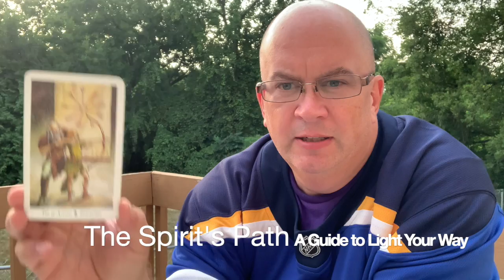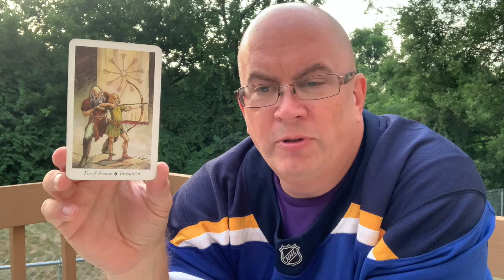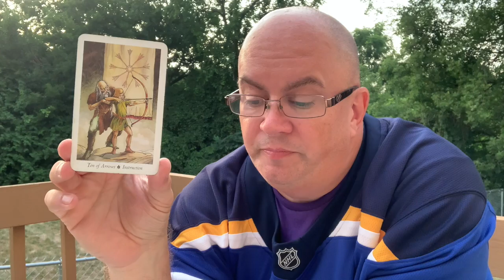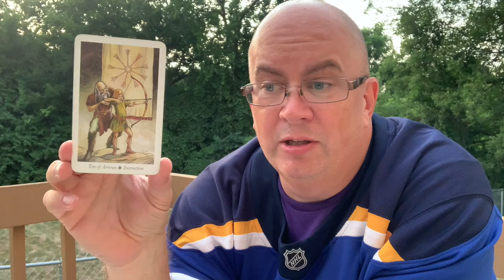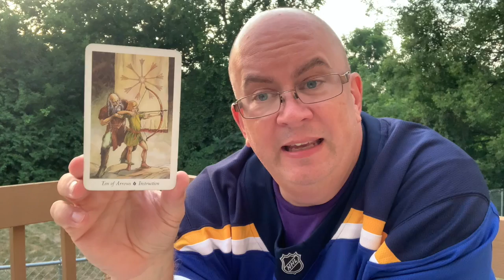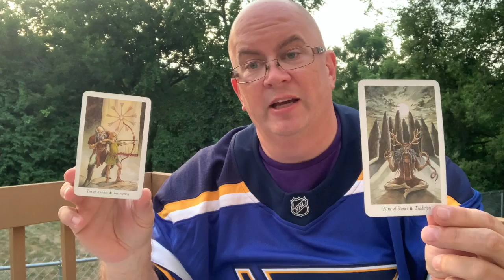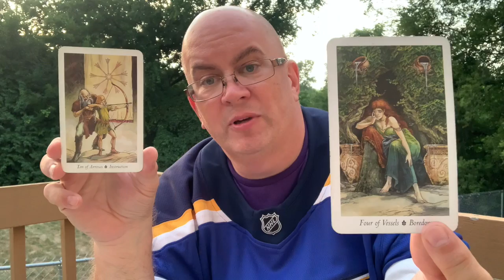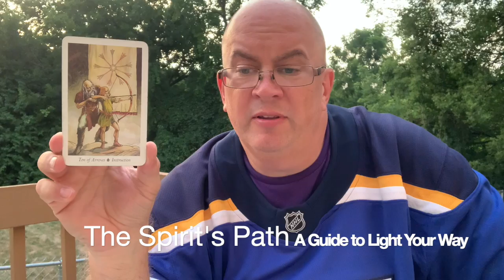The Spirit's Path Tarot Card of the Day Ten of Arrows Instruction